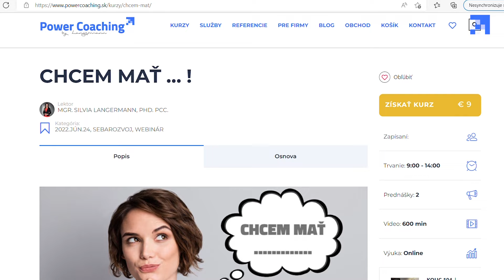KEĎ PSYCHIKA BIJE NA POPLACH | Chcem mať ... | Power Coaching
Za 10 hodín si prejdeme veľmi zrozumiteľným a okamžite aplikovateľným spôsobom v praxi nasledovné témy:
↗️Nastavenie mysle na úspech
↗️Rozhodovanie
↗️Sebamotivácia
↗️Sebavedomie
↗️Vzťahy a ich vplyv na úspech
↗️Ako naplniť svoj cieľ
↗️Prijatie zmeny
↗️Zodpovednosť
↗️Disciplína
↗️Zdravá psychika
↗️Súčasťou bude aj DISKUSIA

Vnímame, že dnes je o témach duševného zdravia a psychickej pohody dôležité hovoriť a dostať tieto informácie k ľuďom bez ohľadu na to, z akej sú oblasti.

Mať úspech znamená byť šťastný, spokojný a vyrovnaný, nech už ide o čokoľvek to, čo CHCEŠ MAŤ práve TY!

Na tomto seminári zistíš:
↗️čo alebo kto je úspechom pre teba
↗️ako tento tvoj úspech resp. cieľ dosiahnuť
↗️ako získať psychickú pohodu, nech už vykonávaš alebo sa okolo teba deje čokoľvek

V rámci tohto projektu budeš mať okrem Silvie k dispozícií aj ďalších odborníkov, s ktorými budeš môcť diskutovať o témach, ktoré ťa zaujímajú.

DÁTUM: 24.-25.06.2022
ČAS: 09:00 - 14:00
CENA: 9€
LEKTOR: Mgr. Silvia Langermann, PhD., PCC + 6 ďalších odborníkov

Tešíme sa na Teba! 😉
ĎALŠIE INFORMÁCIE:
Kouč: Mgr. Silvia Langermann, PhD., PCC